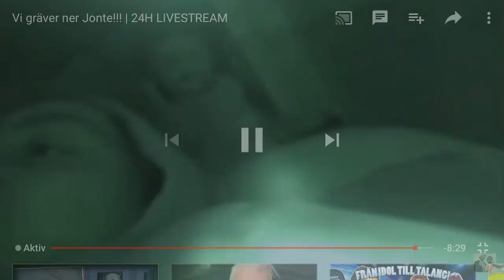Abby dockan rör sig (jocke o jonnas live